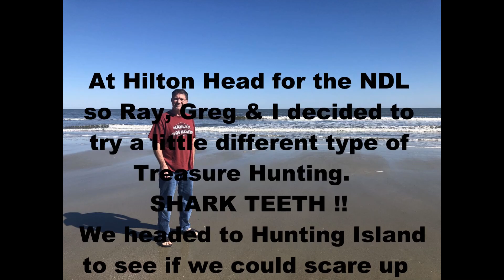Hunting SHARK TEETH in South Carolina / Relic Adventures w/ Ron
Not overly exciting but another Great Adventure!!  Hunting shark teeth in S CA with buddies.  We actually found a few!!

A lot has happened in the last year and trying to get back on track!!!   Hope all are safe and healthy!!